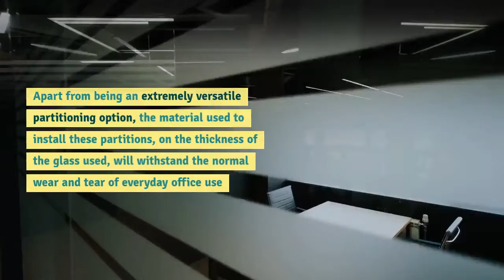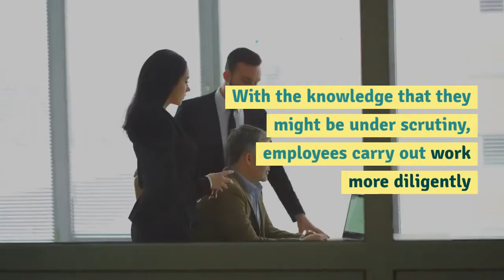Benefits of Having Glass partition walls..!!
Glass partition walls are great additions to any workplace. The importance of these glass walls in office interiors cannot be understated. Discover more about the benefits of glass partition walls here.